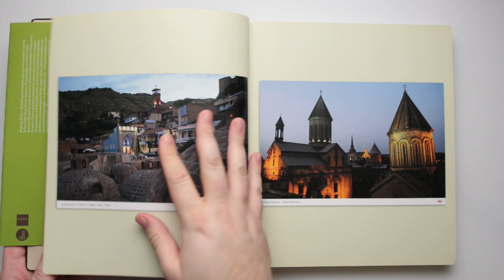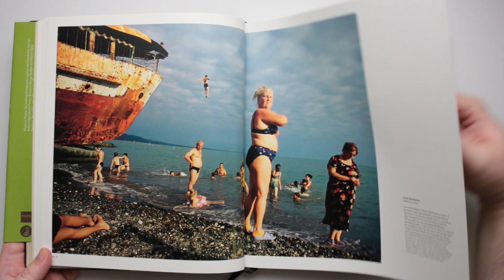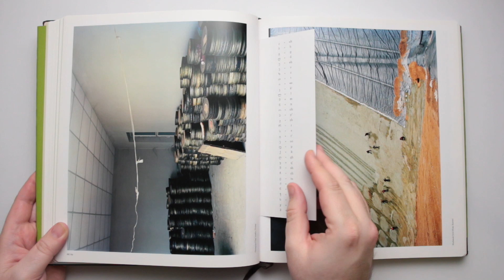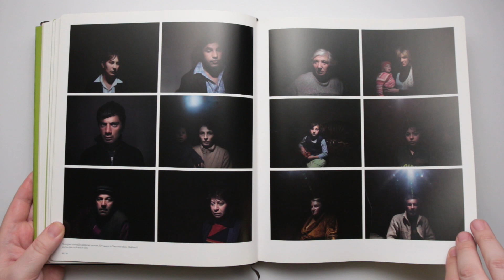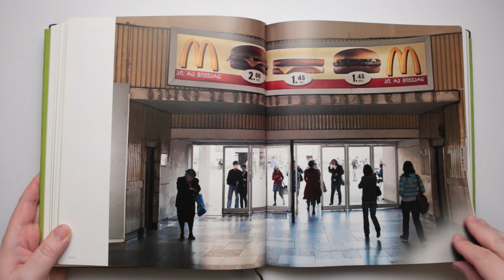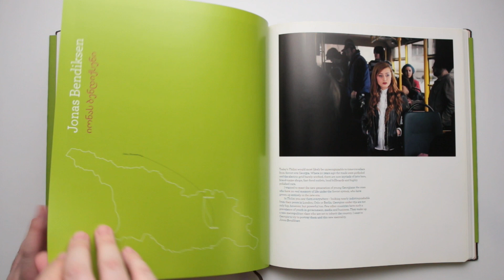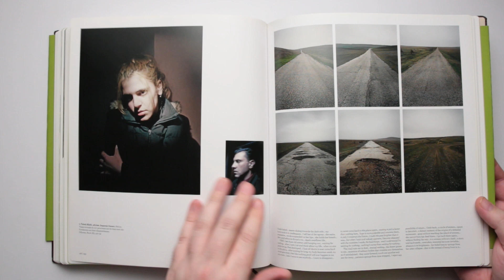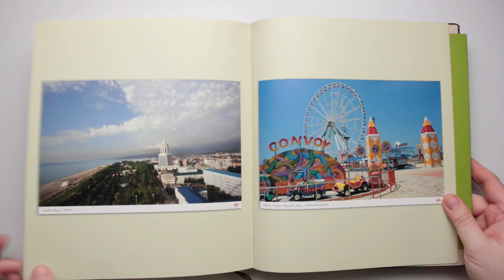Georgian Spring A Magnum Journal - Martin Parr, Alec Soth, Mark Power, Martine Franck, Robert Capa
Robin's Book Club Episode 31 - Georgian Spring - A Magnum Journal

This week I remembered how to do custom white balance for video! Hopefully that means better colours from now on.

There's a feel to the actual book of something like a religious text, it must be to do with the cover and the embossed design.

I love how there is a collaborative feel to this but each photographer was free to work in their own way, finding their own subjects and using their own style.  The variety of approaches is fascinating, and it's great to see photographers we are very familiar with and some less so.

It makes me want to visit, which I think would please Thomas Dworzak.

PS it looks like you can get this new from Magnum for £50 so that might be an option.